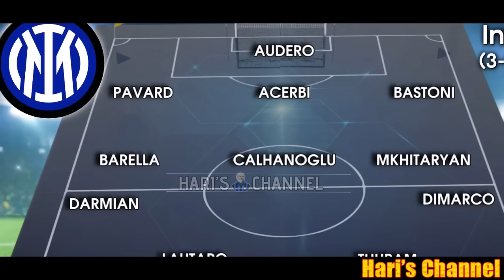INTER DA RECORD SU RECORD VINCE CONTRO L'EMPOLI E SI PORTA VICINISSIMA ALLO SCUDETTO